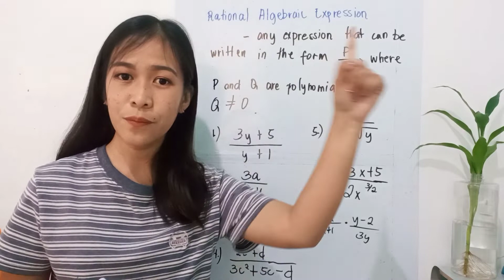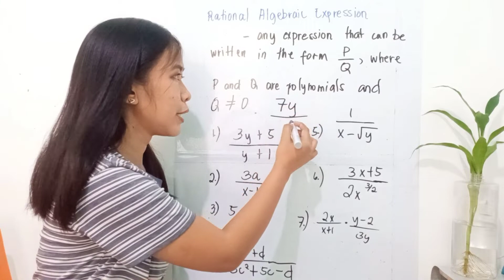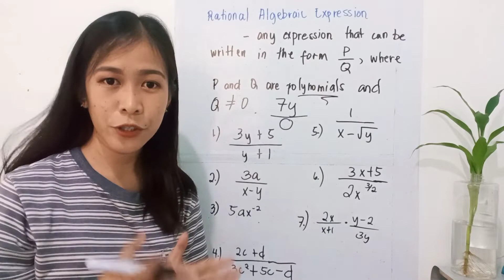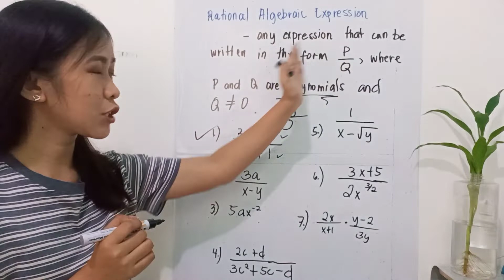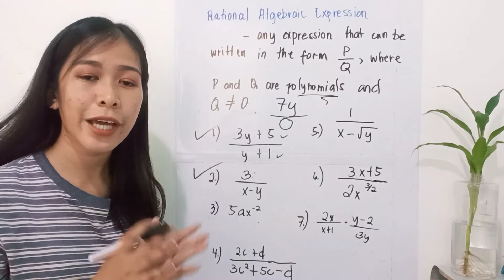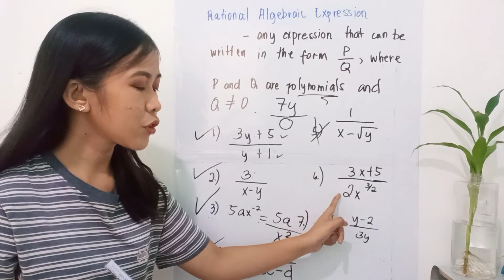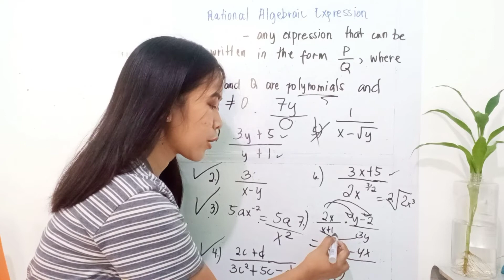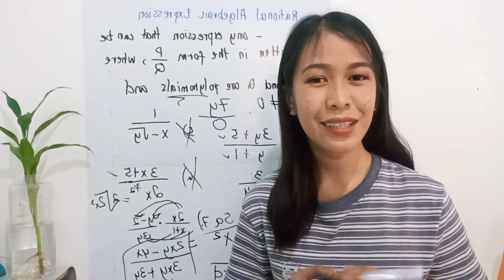Grade 8 - Illustrates Rational Algebraic Expression | 1st Quarter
The goal of this channel is to help students cope up with their math lesson.
I know you wanna help others in a simple way, that's why I'm inviting you to subscribe and help me reach students whose struggling in math and those students who wants to have advance study by simply sharing any videos here.

So welcome to my mini classroom of math tutorials. Godbless you. 😇

-Ma'am Mariel

"Always remember to make your day productive by gaining knowledge"